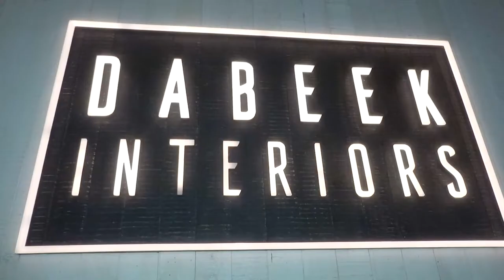Mr Mohammad Dabeek Managing Director of Dabeek Interiors